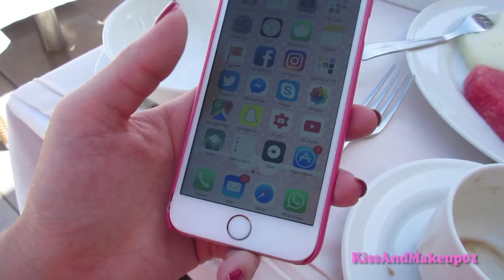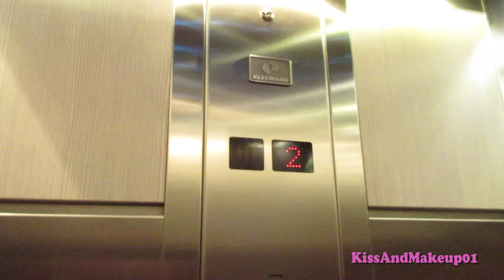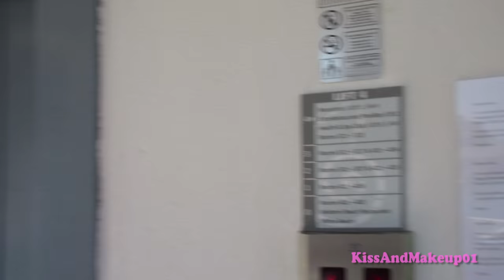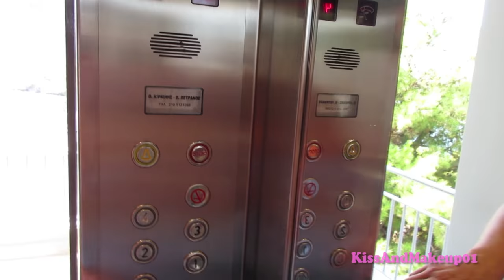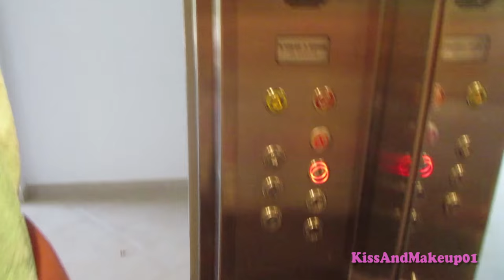VLOG GRECIA - ESTATE 2016!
Vlog delle mie vacanze a Rodi, in Grecia, dal 12 al 19 agosto 2016!